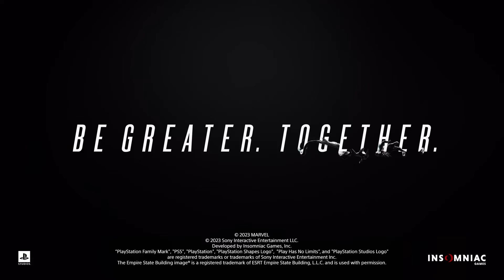TOP 3 GAMES of 2024 to start gaming on your NEW PS5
Spiderman 2
Ghost of Tsushima
The Last of Us Part 2